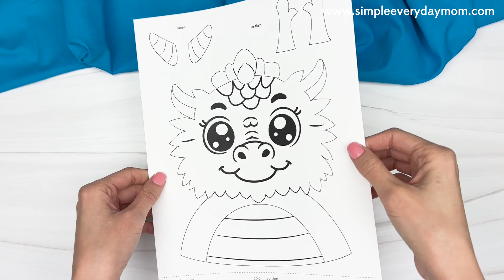Easy Chinese Dragon Craft For Kids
Fairytale Crafts | Kids Crafts

Get ready for a vibrant adventure with this delightfully easy Chinese dragon craft project, perfect for kids! This creative activity not only sparks imagination and fine motor skills, but it also comes with a free printable template, making it a breeze to recreate at home. So, let's set sail on this colorful crafting journey and bring the mythical Chinese dragon to life!